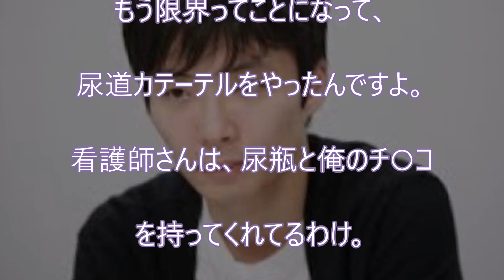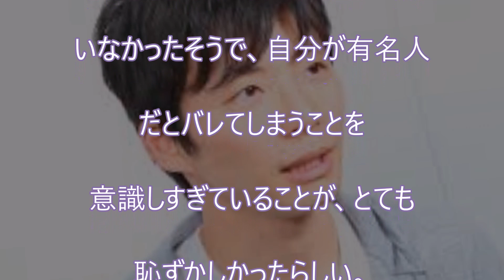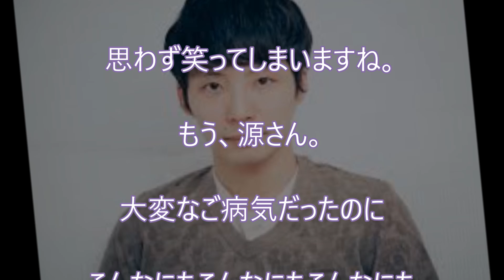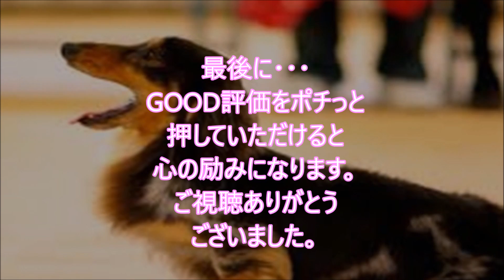【驚愕】星野源の強烈、変態エピソード！「俺はもう頑張るのをやめた」！？【地獄】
関連動画
紅白出演の感想を語る。新垣結衣さん（ガッキー）については【星野源のオールナイトニッポン　2017年1月2日】
【放送事故】新垣結衣と星野源は「付き合ってる」バナナマン設楽の言葉が話題に！【逃げ恥】が影響か！？
【衝撃】星野源と新垣結衣 紅白歌合戦でガッキーが踊った“恋ダンス”は10秒だけじゃなかった！？お笑い芸人××が話した言葉が衝撃！【Ship GO??】
??【替え歌】恋 by星野源フルバージョン（ドラマ『逃げ恥』主題歌）ヒコカツが下品に弾き語りで熱唱！※恋ダンスの振付なし、歌詞あり。??イヤホン推奨
【2017年成人式】熊本県阿蘇市長が 星野源「恋」 を新成人の前で歌唱！【歌う市長】